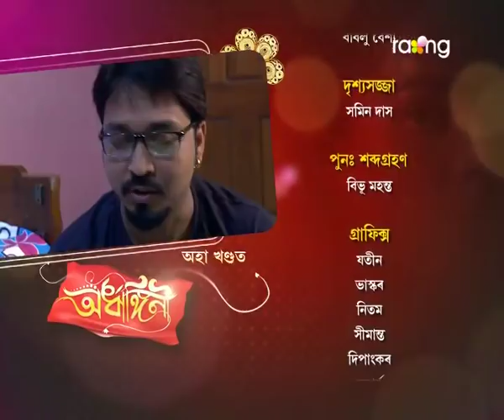Ardhangini- অৰ্ধাঙ্গিনী | 09th Oct 2017 | Full Episode | No 73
মৃত্তিকৰ কোম্পানীত চাকৰি কৰা কথাটো পলাশে বাৰু গুণগুণৰ পৰা কিয় লুকুৱাব বিচাৰিছে?